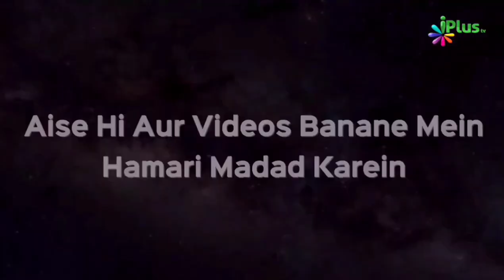Ethical Value & Manners in Islam | Hifza Fatima Akhlaque | Taqreeri Muqabala iPlus TV